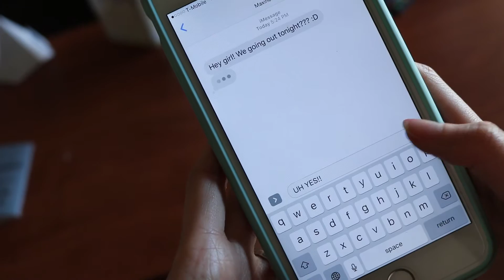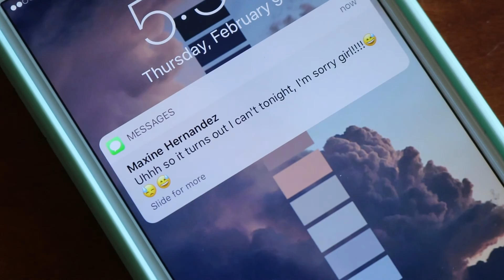💖 Valentine's Day Lookbook 💖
I'm not a huge fan of Valentine's Day even WITH a bae, but dang do I like dressing up anyway 😂

☞ ON ME:
*if i can't find the exact product i'll link something similar!
Lips: Elizabeth Mott COLOR IS BAE Lip Lacquer in Red Chili

Bowties are Cool:
Bowtie Boxer Sweater: (no longer available I'm sorry!!)

Salsa:
Red Cut-Out Dress (3 alternatives):